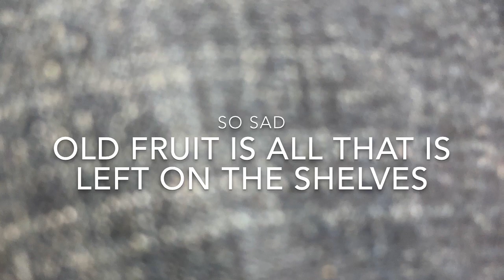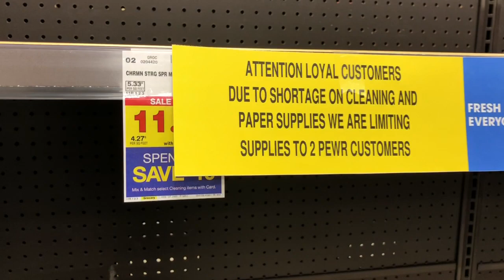PANIC SHOPPING COVID-19 Grocery Store Hoarding. MEAT, FRUIT, VEGGIES, DAIRY, PAPER PRODUCTS .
Check out the shelves are cleared in one day.
This is a grocery near Detroit Michigan!!
Everything is gone